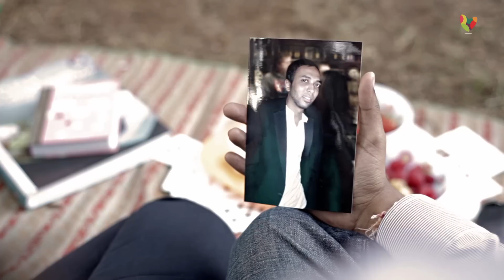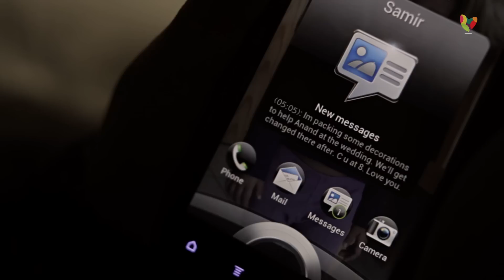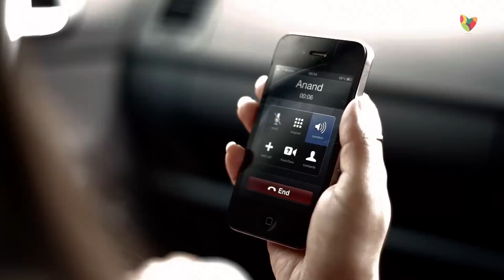We found love on AsianD8online - Nipa & Samir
Nipa met Samir on AsianD8. Romance blossomed almost instantly and the two became inseparable. As the couple began to fall deeper in love Samir decided to take Nipa away to attend a friend's wedding.